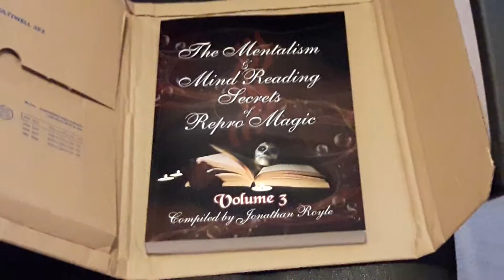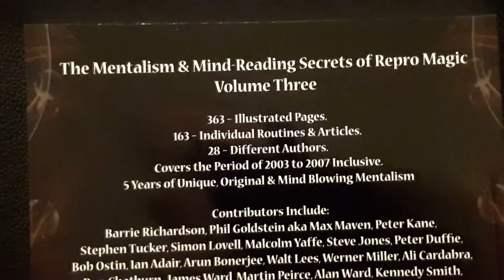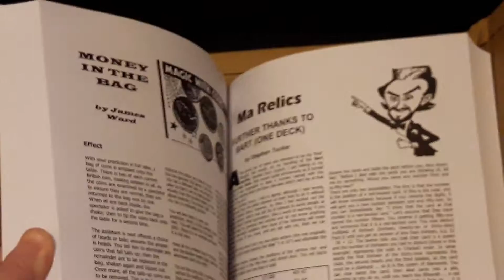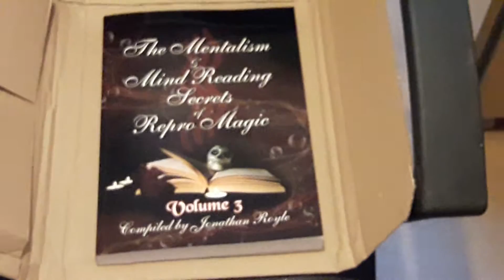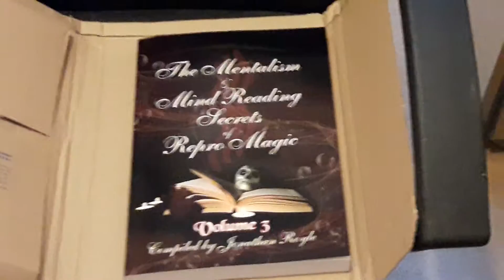The Mentalism & Mind Reading Secrets of Repro Magic Volume Three